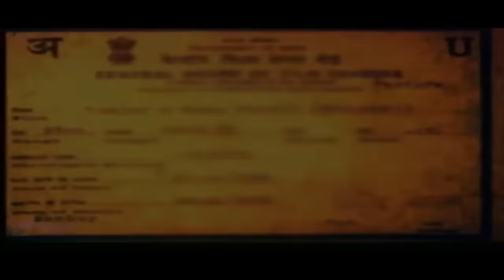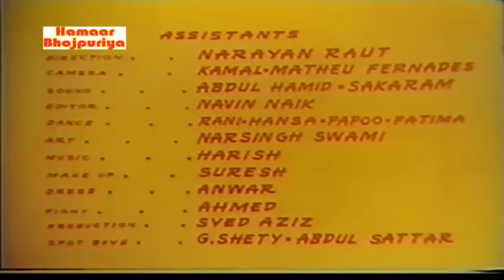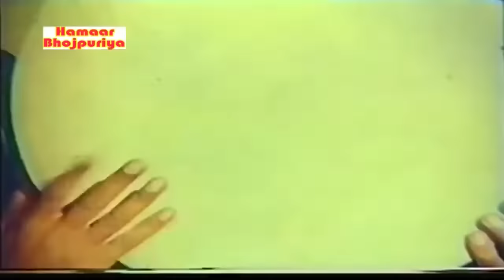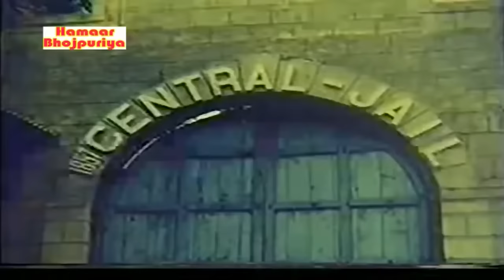Balam Pardeshiya movie full